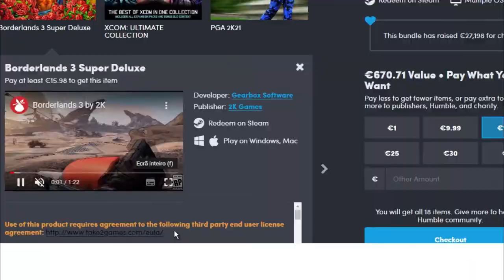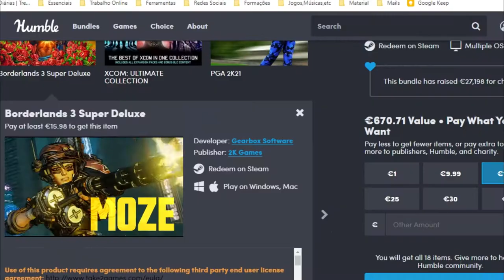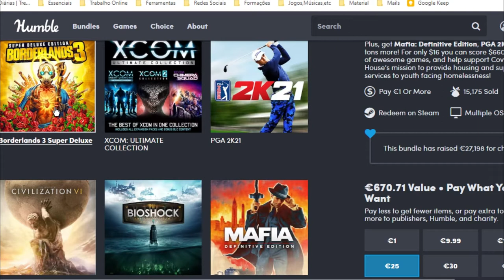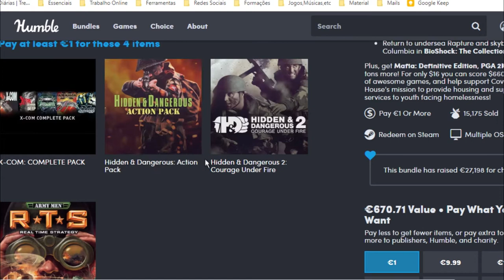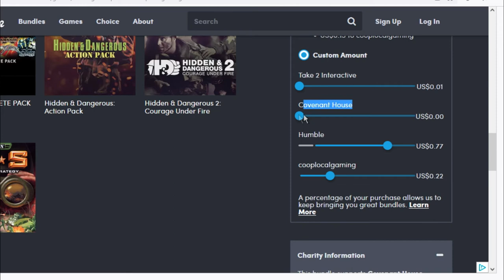2K Megahits Humble Bundle - Best Price on The Market!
2K Megahits Humble Bundle - Best Price on The Market! - Borderlands 3

Game Information:
Humble Bundles are limited-time collections of games, books, software, and more. Simply pay what you want and choose where your money goes, including to charity. Most Bundles come in tiers starting at only $1 - the more you give, the more you get!

Our Hardware:
Recommended Accessories:

Xbox 360 Wireless Gaming Receiver (Up to 4 Controllers on PC)

Coop Local Gaming Computer:
POWER: 500W
BOARD: ASROCK - PLACA N68-GS4 FX, AMD, AM3+
CPU: AMD - FX-6300 Six-Core 3.5Ghz 95W AM3+
GRAPHIC CARD: Nvidia GTX 1050TI 4GB DDR5
HDD: TOSHIBA 3.5 1TB SATA3 6Gb / S 7200RPM
RAM: 8GB 1600MHz CL11 DIMM

Other Best Budget PC Gaming

Credits 📋